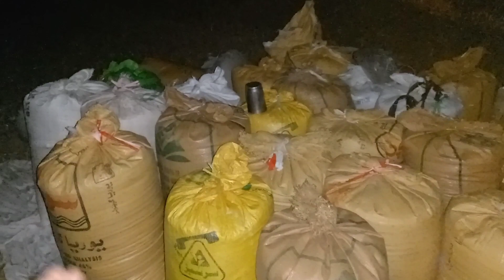Alhamdulillah Hamare khait ki Gandam?